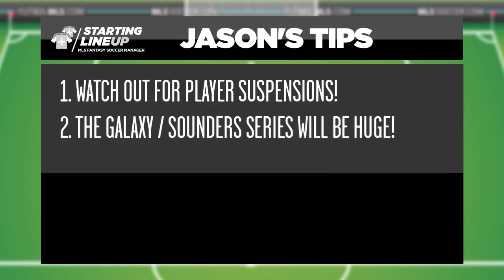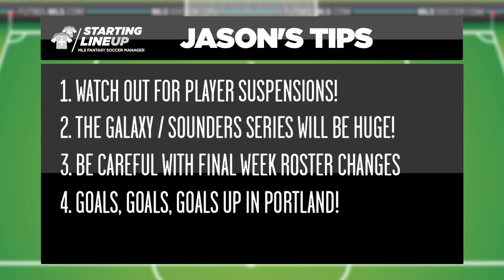MLS Fantasy: The 5 things you must know down the stretch | Starting Lineup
Jason gives his 5 must-know tips for handling the final two weeks of the MLS Fantasy season.